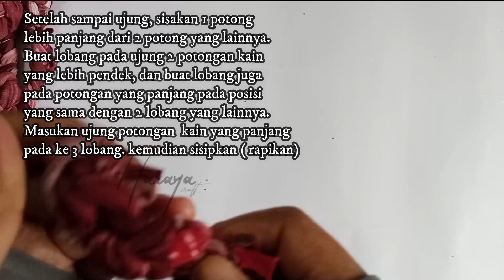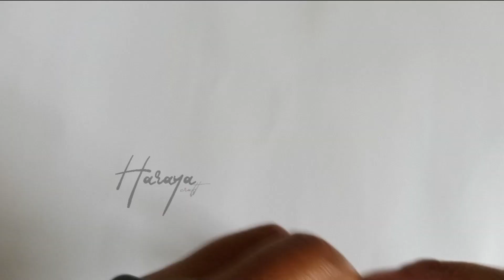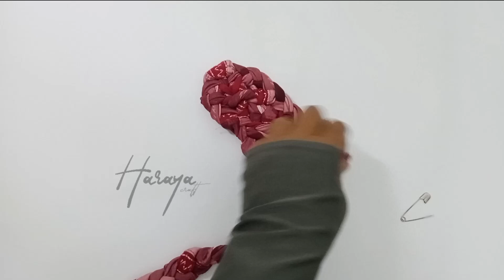Keset lantai dari kaos bekas, super easy mat project, doormat making at home with old clothes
Assalamualaikum sahabat kreatif, ada kaos bekas jangan buru buru dibuang ya, bisa kita manfaatkan menjadi keset lantai yang cantik.

mat
doormat
oldclothes
rugs
keset lantai
kaos bekas
baju bekas
keset mudah
keset sendiri
diy
daur ulang
barang bekas